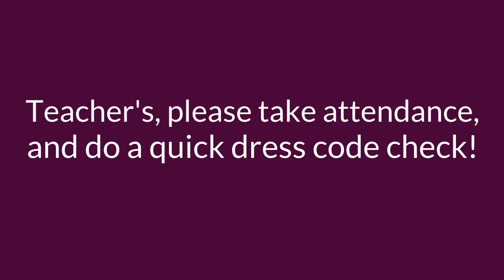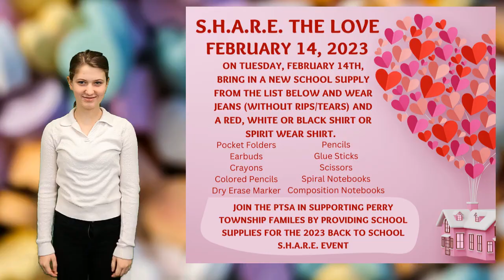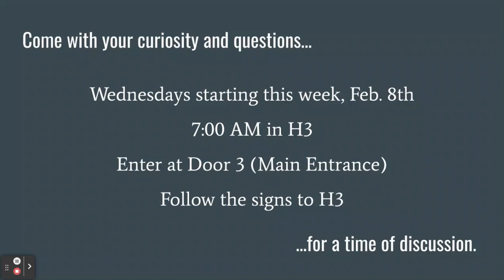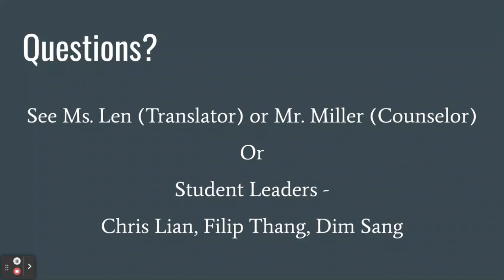Tuesday, February 7, 2023